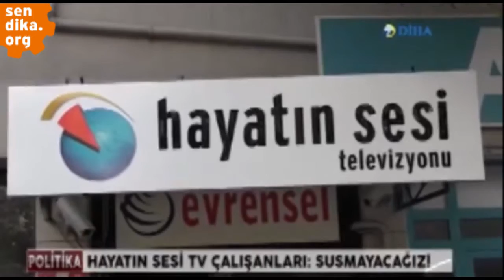Hayatın Sesi: 1 liralarla bu televizyonu kuranlar yaşatmaya devam edecek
OHAL KHK'siyle kapatılan Hayatın Sesi televizyonu emekçileriyle birlikteydik. "Burada çalışıyor olmak yalnızca bir iş değil" diyen Hayatın Sesi emekçileri, kanalları mühürlense de iktidarın yalanlarını ifşa etmekten geri durmayacaklarını hala her gün kanala giderek gösteriyor.

Ekim 2016/İstanbul